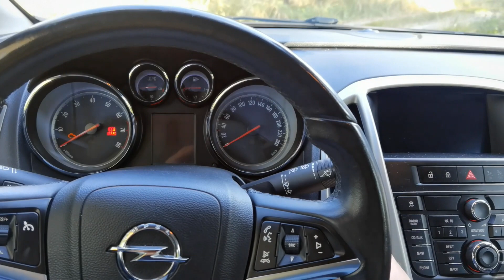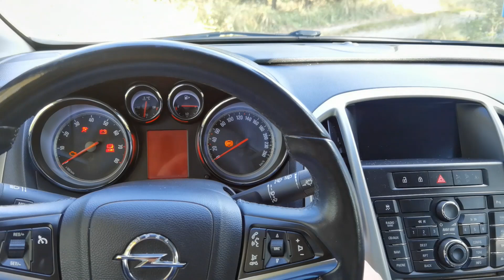wymiana żarówki kierunkowskaz boczny opel astra j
Jak samodzielnie wymienić żarówkę kierunkowskazu bocznego w samochodzie opel astra j turbo 1.4

How to replace the side indicator bulb in the Opel Astra J turbo 1.4